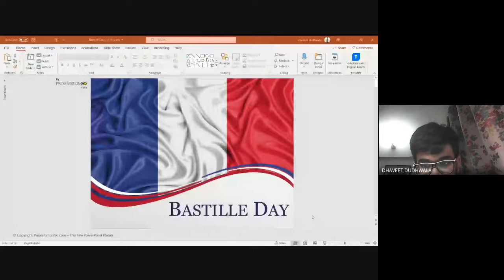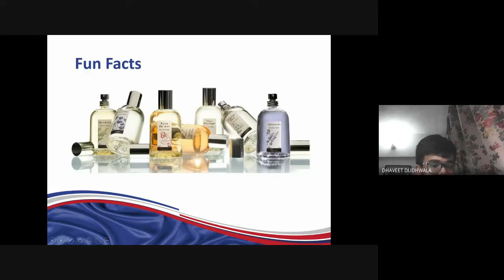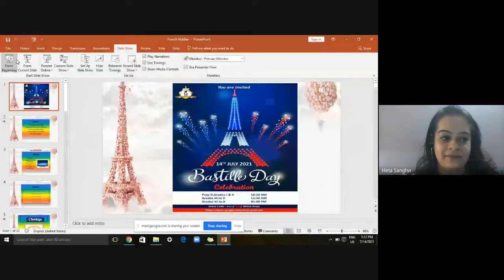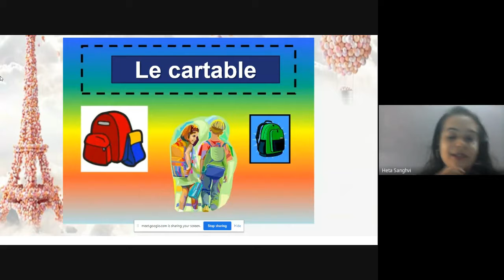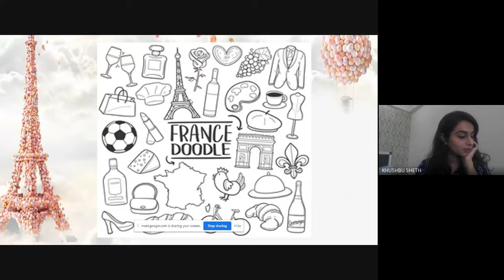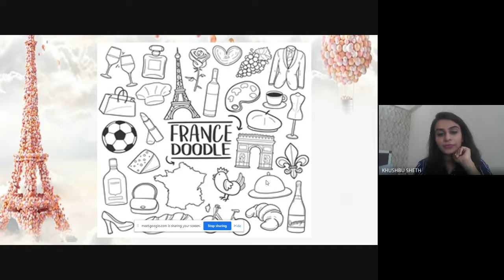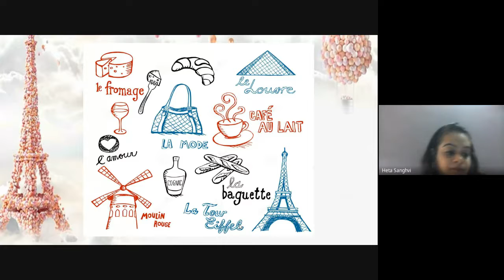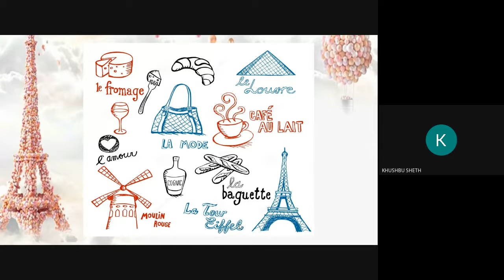Bastille Day Celebration - Grades 6, 7 and 8 | TIS (IGCSE & A Levels)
Learners of Grades 6, 7 and 8 celebrated Bastille day over a virtual session.
To know more about our School:
🌐 igcse.tismumbai.in